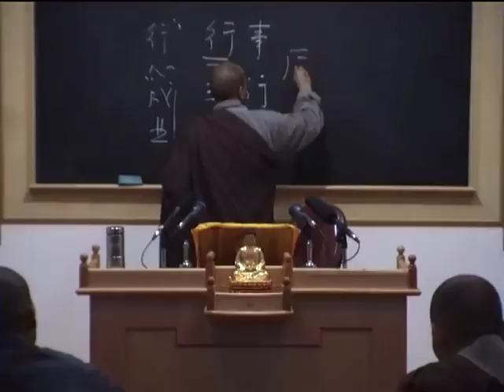行事鈔資持記 限出家受具戒者 003 界詮法師